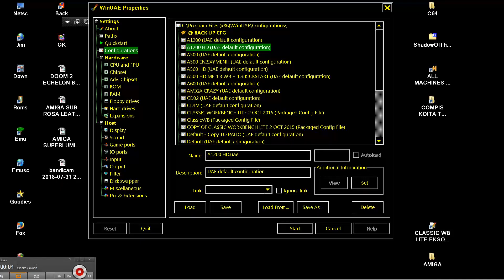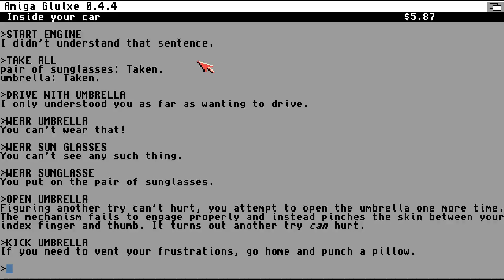AMIGA TACO FICTION PACO ITS GLULX TEXT ADVENTURE GLULXE INTERPRETER By Andrew Plotkin